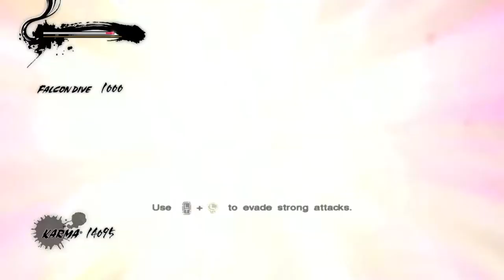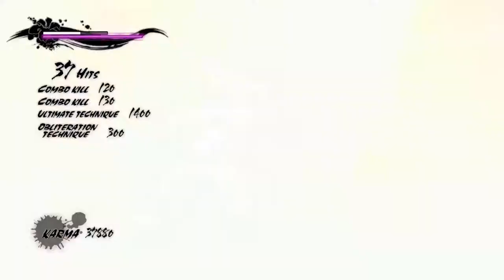Ninja Gaiden 3 | EP1 Xbox Series S playthrough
NG3 Razor's Edge gameplay episode 1 of 7.
The most rockets i ever seen in a ninja videogame.

Played the first two ages ago and never played NG3.
Ninjas are Halloween too.